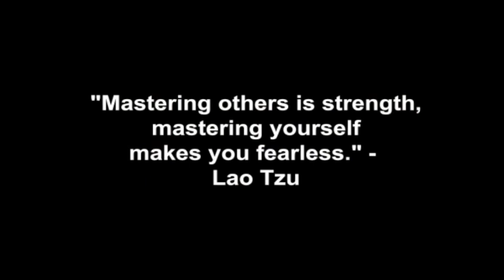From No Dates To Choice With Women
Coach Corey Wayne discusses how to go from not having a date in over a year or more to having your choice with women.

Corey Wayne